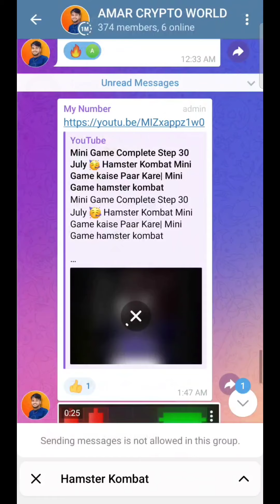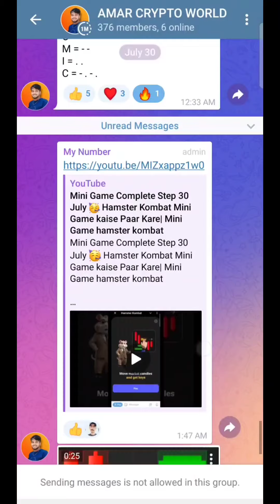Mini Game Complete Step 31 July 🥳 Hamster Kombat Mini Game kaise Paar Kare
31 July Hamster Kombat Combo Card Today || 5M Coins Claim Free || Hamster Kombat Combo Today

1 Hamster Kombat mini game task
1 Hamster Kombat Daily mini game
3 Hamster Kombat mini game
4 Hamster Kombat Today task mini game
5 mini game Hamster Kombat
6 how to complete mini game task Hamster Kombat
7 mini game candel game task Hamster Kombat
8 Hamster Kombat key token mission
9 Hamster Kombat key mission mini game task
10 mini game get key token mission Hamster Kombat
11 mini game Hamster Kombat
12 Hamster Kombat Today mini game mission trick
13 Hamster Kombat Daily Mission mini game task trick
14 Hamster Kombat Daily Mission
15 Hamster Kombat mini game get key token Task

how to withdraw money from hamster kombat how to withdraw hamster kombat